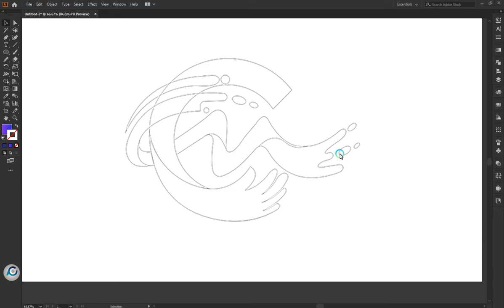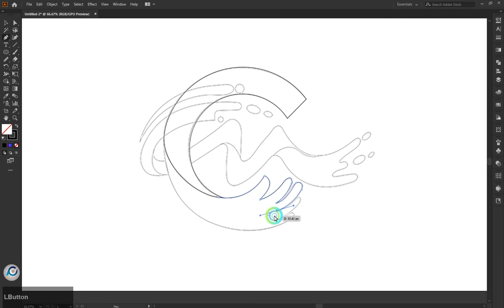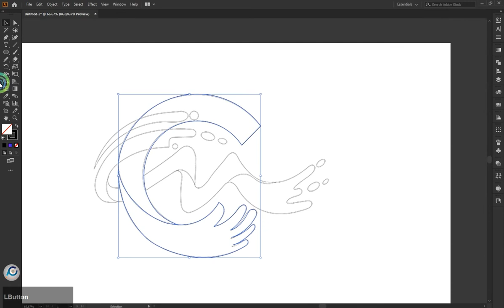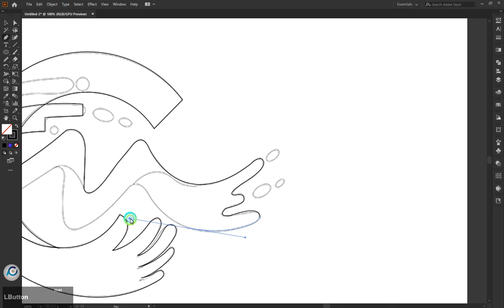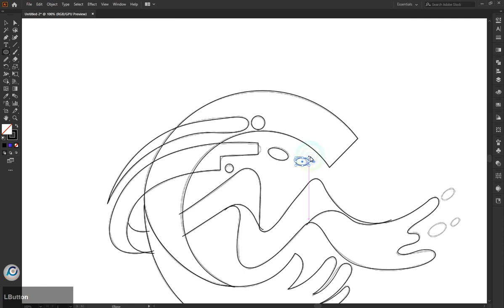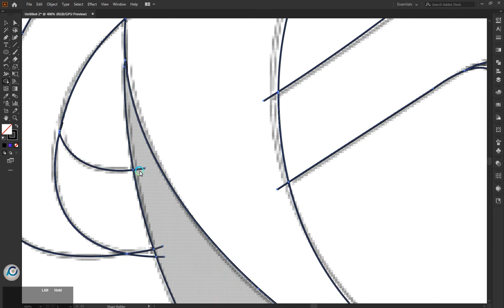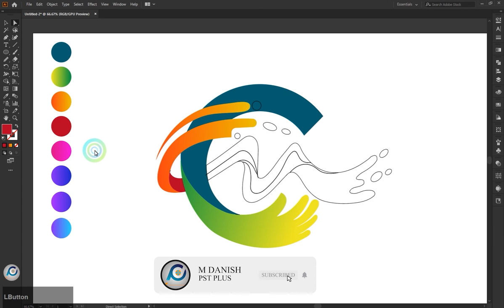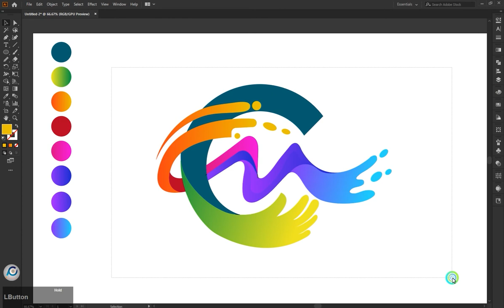How To Design C + M Creative Logo || Adobe Illustrator Logo Design Tutorial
in this tutorial how to create amazing cm logo professional cm logo design in illustrator tutorial if Ask Any Questions To Type In Comment Section. I Hope You Like This Video And enjoy.